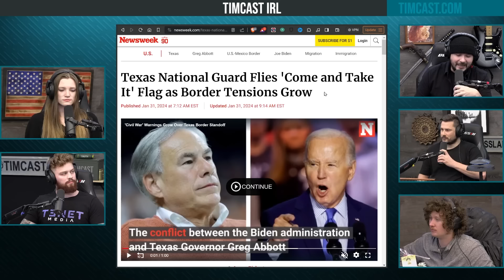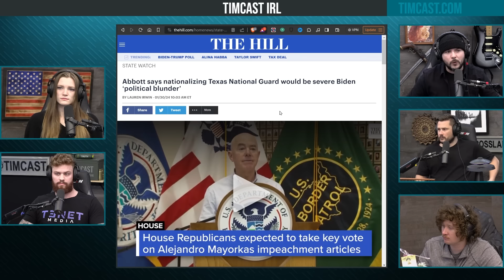TX National Guard Flies COME & TAKE IT Flag In DEFIANCE Of Biden Admin, Migrant Crisis ESCALATES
Guest:
Tayler Hansen @TaylerUSA (X) |  @watchTENET  (YouTube)